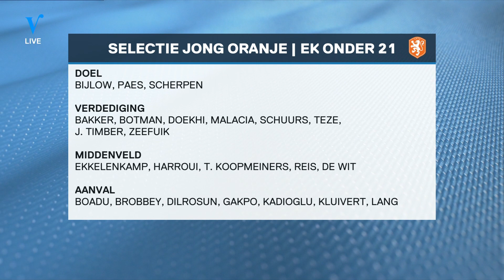'Er is maar één iemand die Mohamed Ihattaren kan helpen' | VERONICA INSIDE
Johan reageert op de keuze van Erwin van de Looi om Mohamed Ihattaren niet te selecteren voor het komende EK met Jong Oranje.